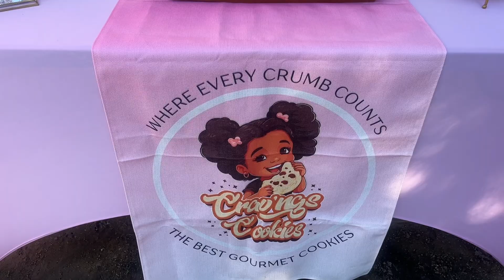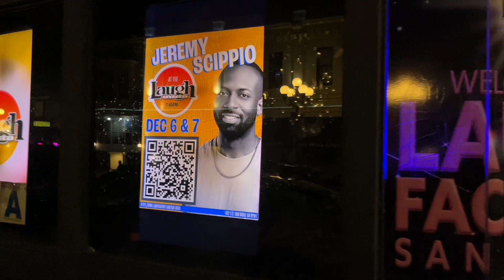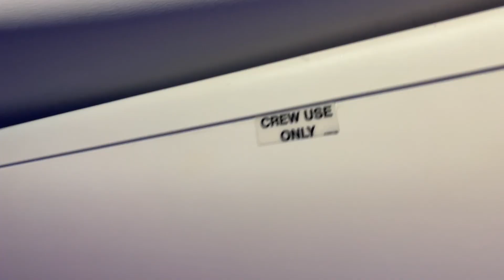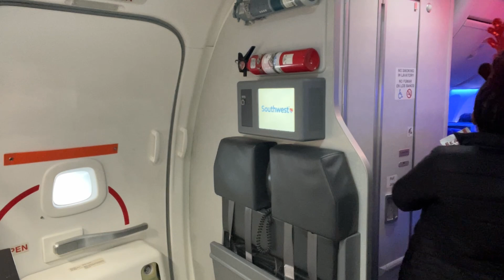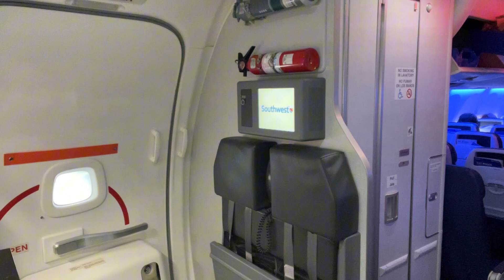Vlogmas Flight Attendant Edition West & East Coast Travels | Bring Hubby to Work | Tamera Larrimore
Hey y’all I wanted to try Vlogmas Flight Attendant Edition. So I will be vlogging every single trip I go on for the month of December. Tune into to see how the first trip of the holiday season goes. Happy holidays🎁🎄